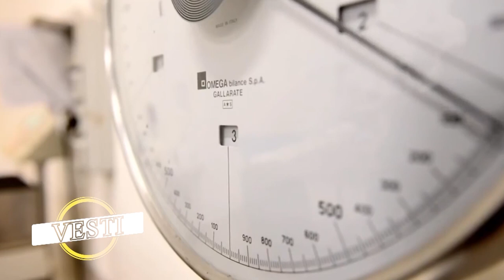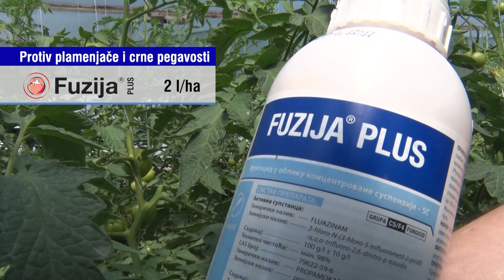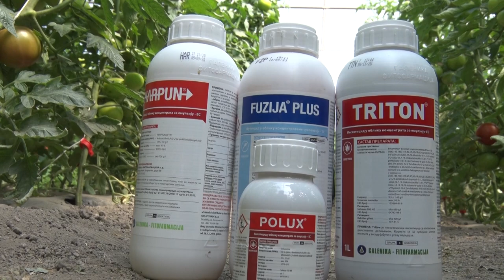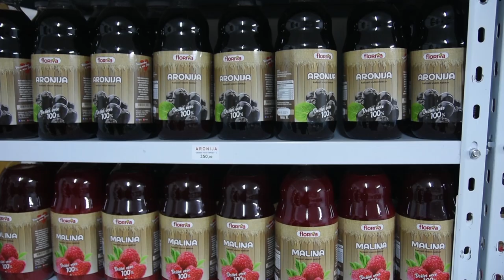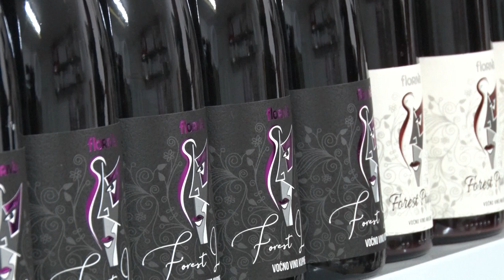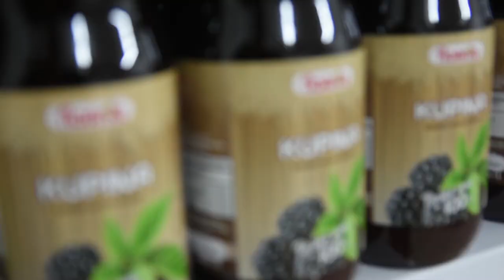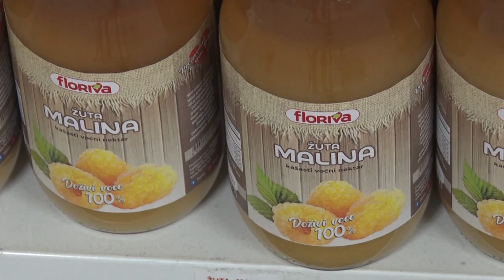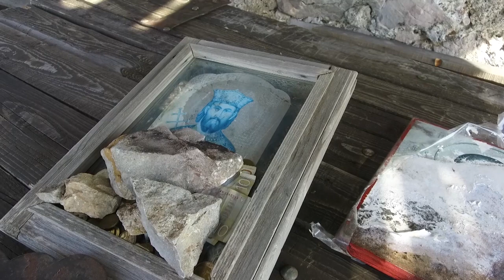Poljoprivredna emisija Farma 1017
U 1017. epizodi emisije Farma dobićete odgovore na sledeća pitanja:
Gde je domaće ovčarstvo bilo juče, u kakvoj situaciji se nalazi danas i čemu možemo da se  nadamo u budućnosti?
Da li je zadrugarstvo promenilo proizvodnu praksu stočarima iz Leskovca?
Zašto u jednom ivanjičkom rasadniku koji ima sopstvene zasade maline bezbrižni dočekuju berbu i formiranje cene?
Kako ostaci srednjovekovnih zamkova i utvrdjenja mogu da udahnu novi život okolnim naseljima?